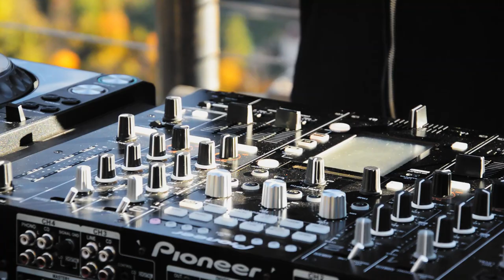Dallomo - Wine Deep Vibes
My new Deep House session during beautiful autumn sunset inside some Ramìe vineyards in Pomaretto.

Special Thanks to: COMUNE DI POMARETTO

VIDEO CREDITS:
Artist: Dallomo Davide
Site: Ciabot Bric D’Herchart - Pomaretto (TO)
Filming and Editing: Riccardo Bertolino, Elia Tron